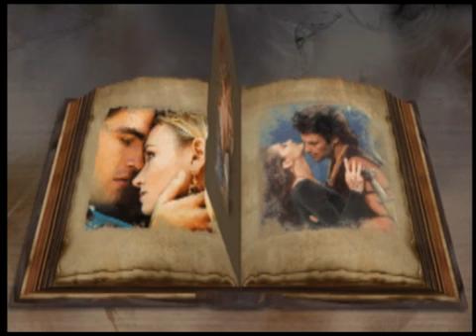Α, ρε μοναξιά, Βασίλης Καρράς, Χρήστος Δάντης, karras - dantis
Στίχοι: Τσάφας Δημήτρης
Μουσική:  Χρήστος Δάντης